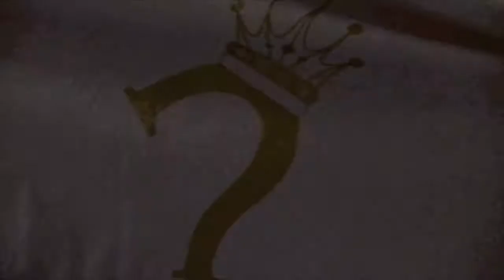20MONEY- I'M NEXT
I'M NEXT
20MONEY
ACTIVE CAMP
C.O.U.N.C.I.L. ENTERTAINMENT